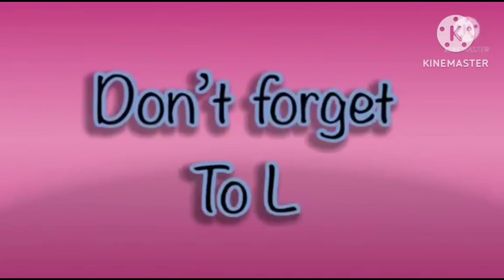super cool hickory dickory docks | elephant 🐘 scene